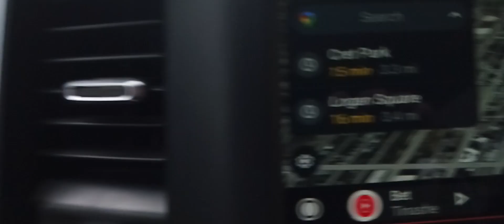292023 Eve TAKEN from Adam Springfield Bartow GENERAL HOSPITAL at birth revealed from heaven